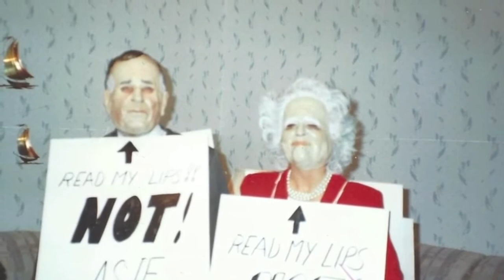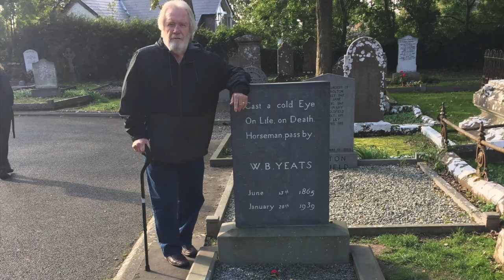James Emmett Hagerty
Memorial video for James Emmett Hagerty, 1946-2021.